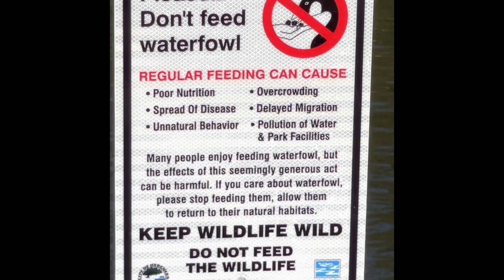WATERFOWL interesting duck animals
iMovie Soundtrack:Travel